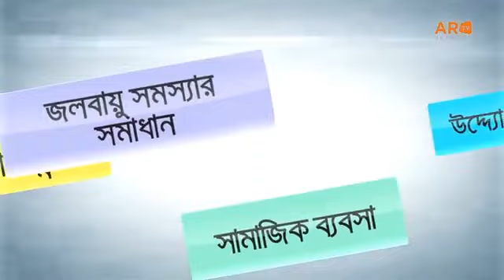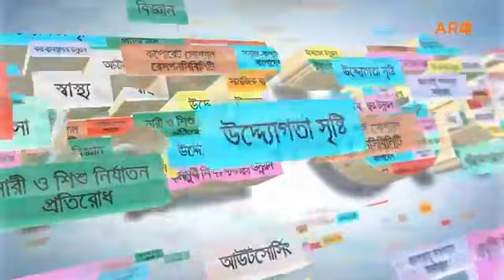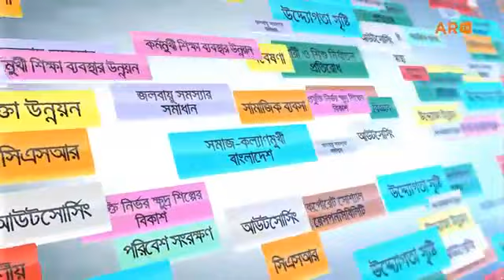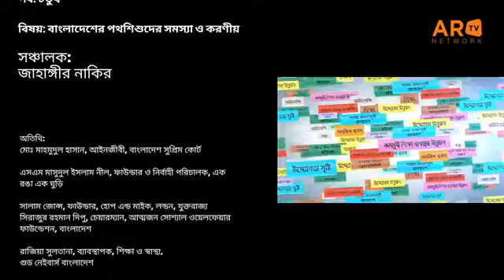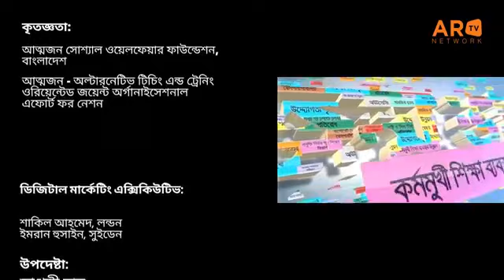প্রজন্ম ভাবনা ৪র্থ পর্ব